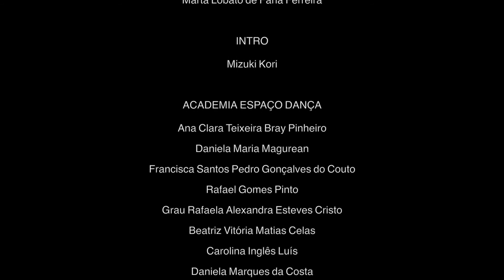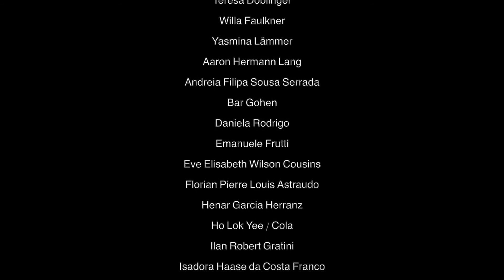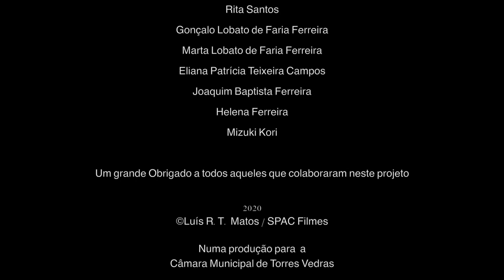Nossa Gente 5 ILU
Nos 40 anos da elevação da vila de Torres Vedras a cidade, “Nossa Gente” assume-se como uma homenagem ao movimento associativo do concelho de Torres Vedras.

Esta série documental, da autoria de Luís R. T. Matos, é composta por 10 vídeos que mostram a realidade do associativismo torriense aos dias de hoje.

O quinto vídeo desta série centra-se na Associação Ilú.